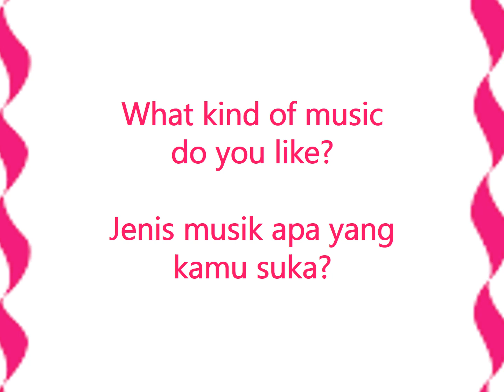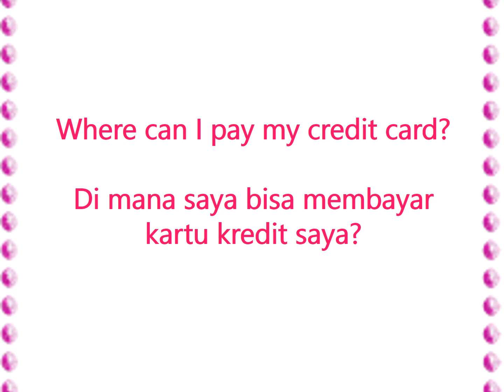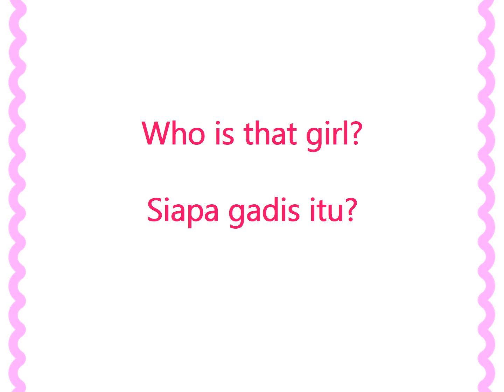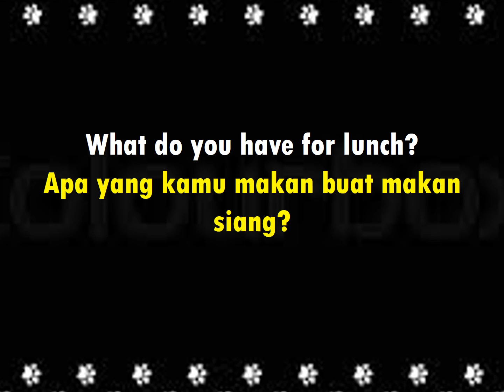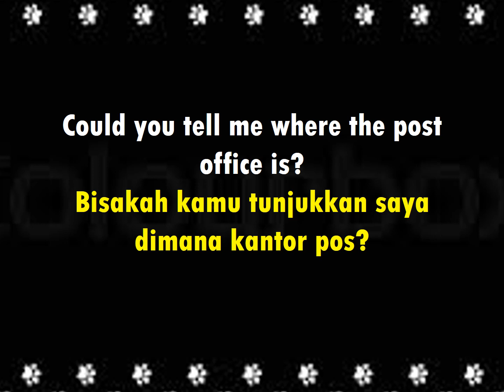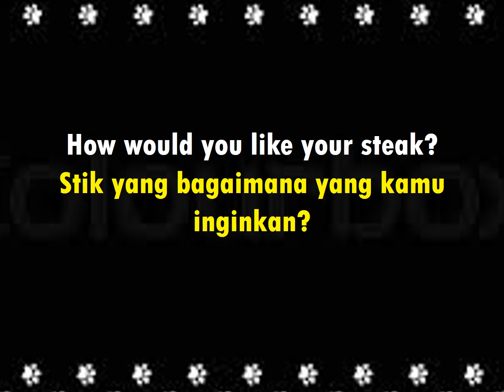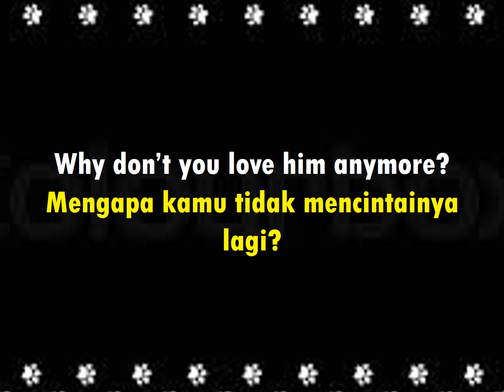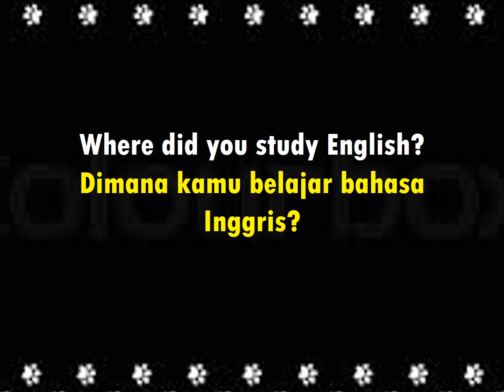100 how kalimat tanya dalam bahasa inggris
250 Contoh Kalimat Tanya Menggunakan What When Where Who Why